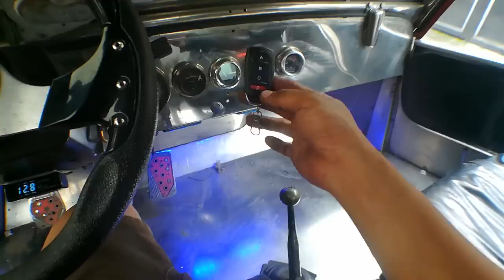Remote Control Starter Installation Owner Type Jeep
GUYS ito po yung link nung isang CHANNEL na ginawa ko para sa mga MOTORCYCLE TUTORIAL VIDEOS